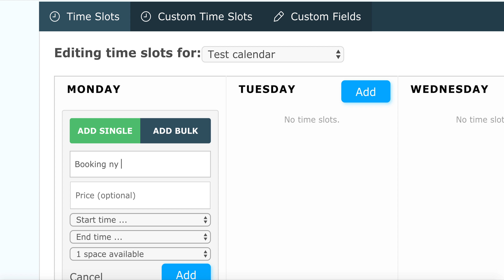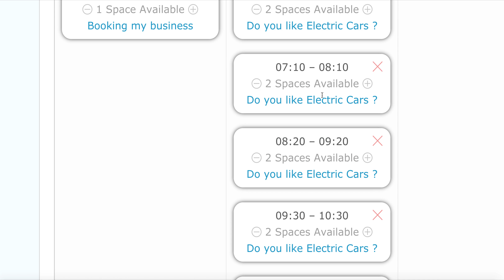Create a Booking Calendar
These are the steps you need to take in order to setup a Booking Calendar for your customers on VOLTPOT®.